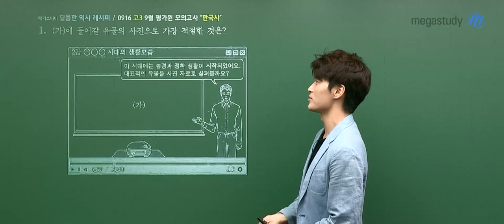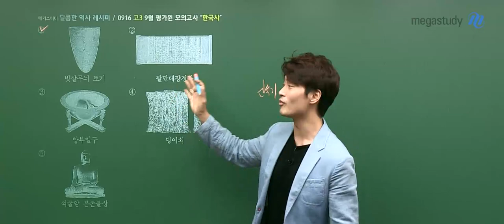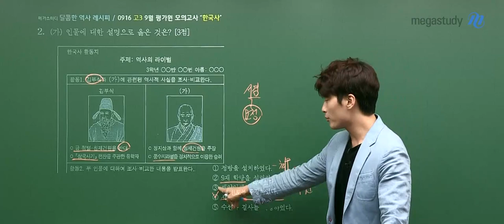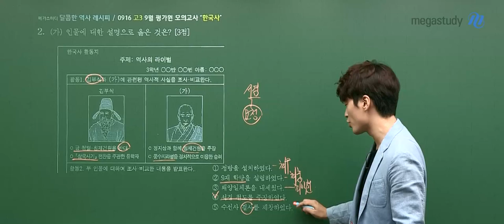[메가스터디] 역사 김종웅 쌤 - 2021학년도 9평 한국사 해설강의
김종웅 선생님의
2021학년도 고3 9월 모의평가 한국사 해설입니다.